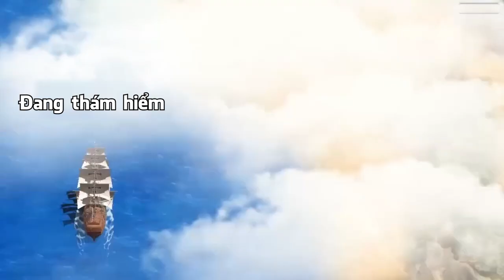AOE-原画-11